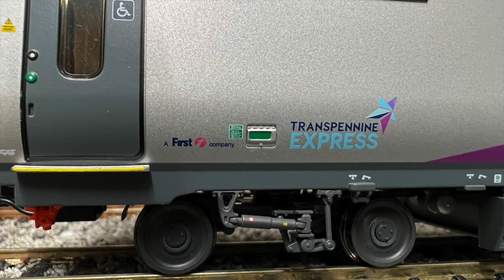03.02.2023 - A TPE and Caledonian Sleeper visit Wotton Tor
First running of new Mk5 coaches from Accurascale..
TPE Coaches and a Dapol Class 68, then 4 Caledonian Sleeper Coaches with a Class 92 from Accurascale.
All the coaches are excellent (you'll notice I haven't put the destination boards on yet) and I only had one small piece that needed gluing back on.
Next step is to get a decoder for the TPE driving trailer which I hope will sort out the lighting.
The camera work is poor so apologies for that (focusing is off sometimes and I need to get a tripod :-))